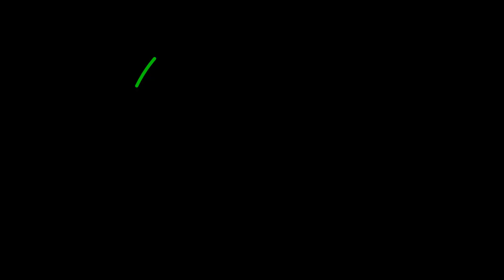Une ferme pour les Munch ★ Challenge rénovation d'EpsiPlay ★ Comme à la ferme ★ Sims 4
Les Munch ont acheté une ferme en ruine, trèèèèès en ruine ! Alors, tout en composant avec les spécificités du terrain, mais aussi les caractères de chacun, je vous présente dans cette vidéo mi-speedbuild mi-visite ma participation au challenge d'Epsiplay.

║► Crédit musiques :
║Titre:  Crazy
║Auteur: Anozira
║Titre:  The Jam
║Auteur: General Fuzz